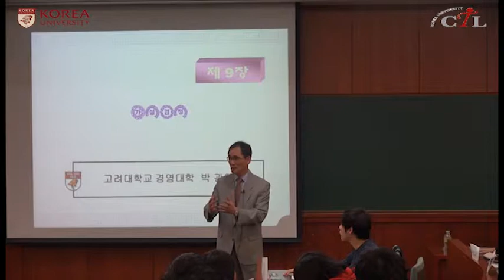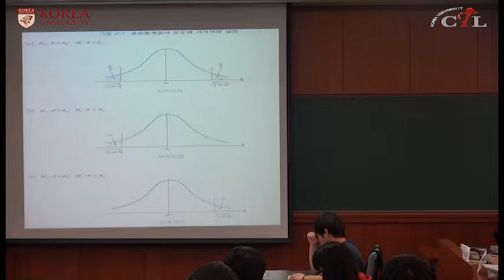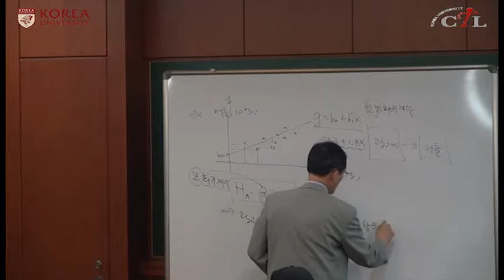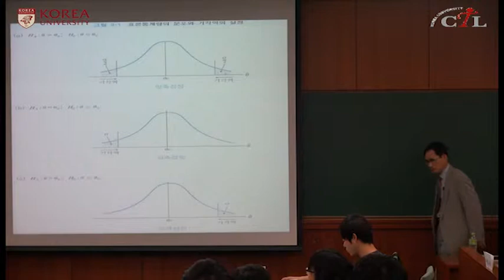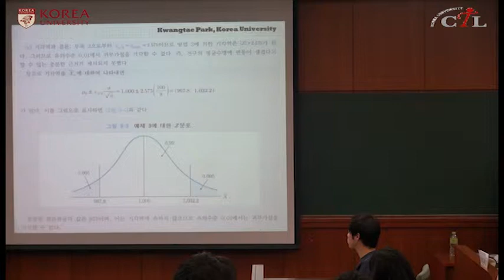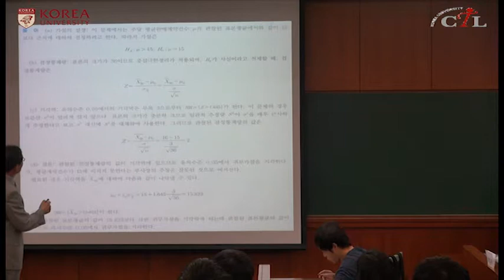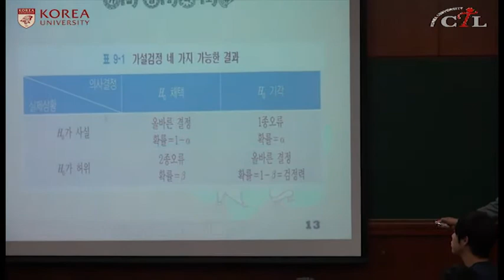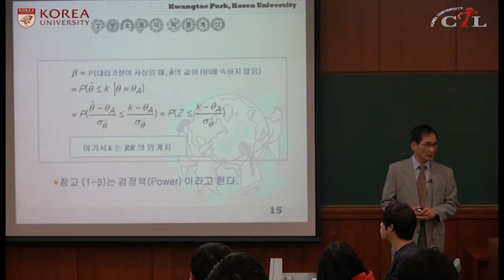[KU OCW] 박광태 경영통계 141103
통계학의 기본개념과 이론을 교육시켜 경영통계에 대한 이해를 돕고 추후 경영에서 나타나는 문제를 해결하기 위해 설문지 등을 통해 얻은 자료의 통계적 분석을 스스로 할 수 있도록 한다.